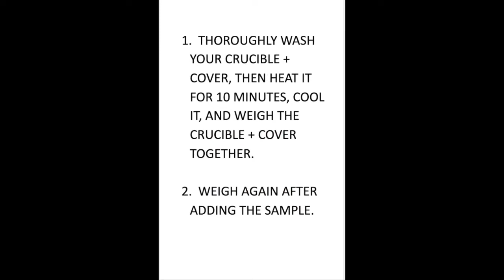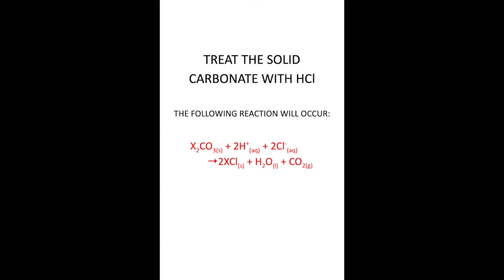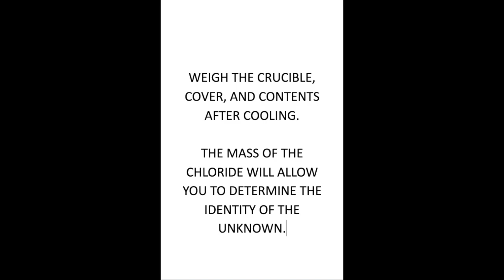Experiment 5: Identification of a Compound by Mass Relationships